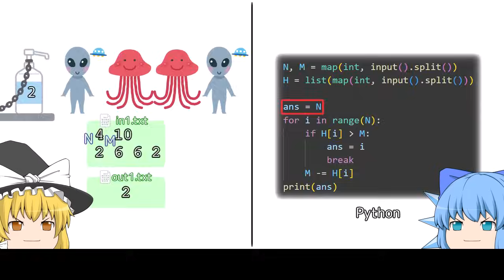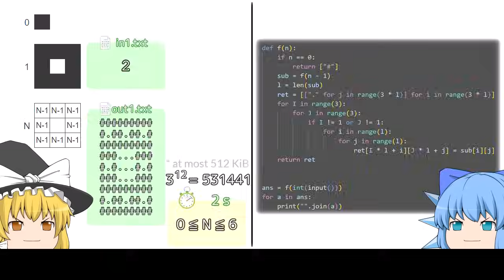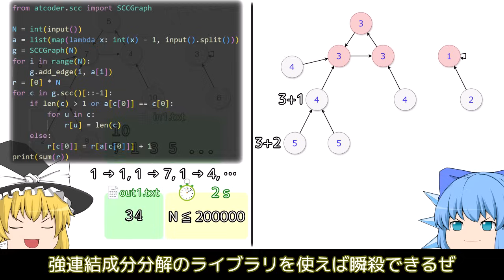3分でAtCoder Beginner Contest 357 A-F【ゆっくり解説】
0:00 A
0:26 B
0:48 C
1:23 D
1:59 E
2:30 F